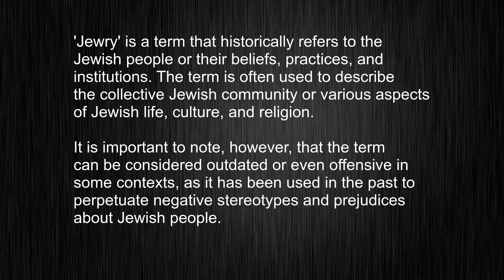The Ultimate Guide to the Word "Jewry" in English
This video tells you what "Jewry" means, how to pronounce it, provides a pronunciation guide and an accurate definition.
   00:00 Pronunciation
   00:22 Meaning

   - What is the meaning of Jewry
   - How to say Jewry
   - What is the definition of Jewry
   - How to pronounce Jewry

   Visit our free audio/video dictionary tutorial to learn how to correctly pronounce words/names and to learn their meanings, definitions, just like Jewry definition and meaning in Merriam-Webster, Jewry definition and meaning in Collins English Dictionary, Jewry definition and meaning in The Oxford English Dictionary, Jewry definition and meaning in Longman Dictionary of Contemporary English, Jewry definition and meaning in Cambridge Advanced Learner's Dictionary, and more.